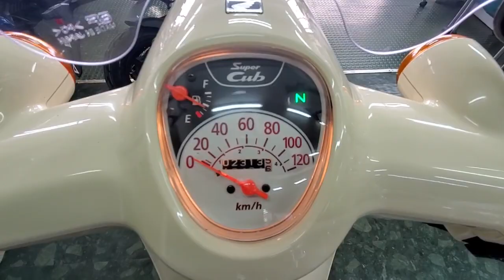スーパーカブ110 C110JJ 2018年 中古車 日本製のスーパーカブ110 走行少ない車両です。 バイクショップ名:モトスポットタキ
安心の3年保証!警察への防犯登録15年付!盗難保険もご用意しておりますので是非ご用命ください。当店は国が指定する認証工場完備ですので、車検、点検、修理までメンテナンスもご安心下さい!整備はすべて有資格者によって行われます。あなたに代わってプロの鑑定師を依頼して中古車の車両状態を鑑定しております。第三者機関のプロの鑑定師によりチェックを行い公正にグレードを定めます。お買い上げ頂きましたら整備、登録、保険、配送手配すべて当社におまかせ下さい!お客様はバイクが完成するのをお待ち頂くだけです。ローンの審査もメールからご自身で簡単に審査からご契約して頂けます。お待して居ります。